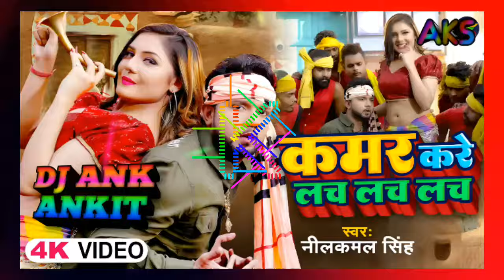KAMAR KARE LACH LACH FADU MIX BHOJPURI SONG DJ ANK ANKIT MACHLISAHAR JAUNPUR